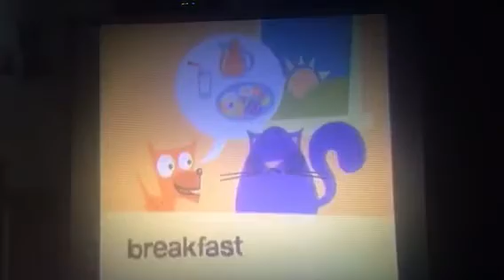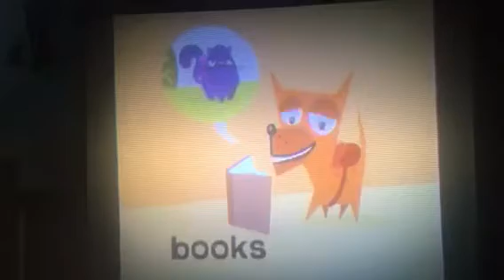El Perro y Gato Full Episode HBO TV First Steps For Kids DVD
In 2005 I Recorded It And Got It On DVD On Deamand